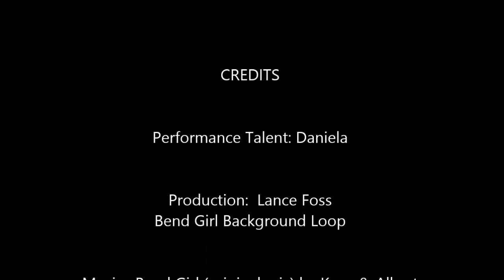(420) Daniela - Bend Girl Background Loop - @LanceFoss1 Producer and Entrepreneur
Performance Talent: Daniela

Production:  Lance Foss
Bend Girl Background Loop

Album:  Anjunabeats Volume 12 Sampler
Purchased from Beatport.com